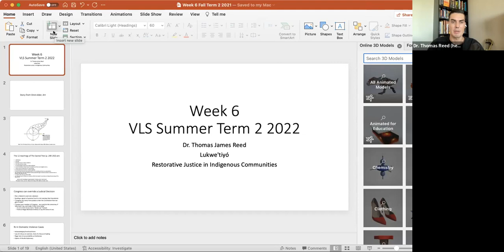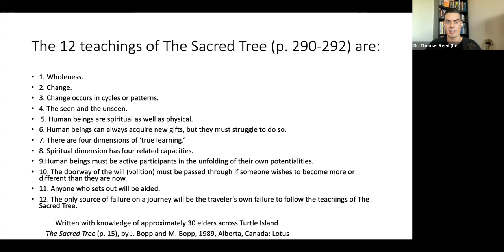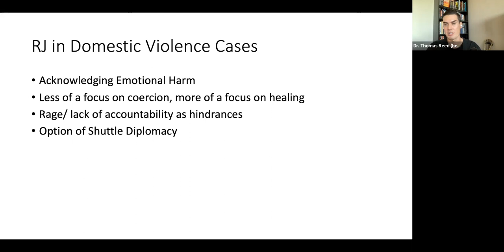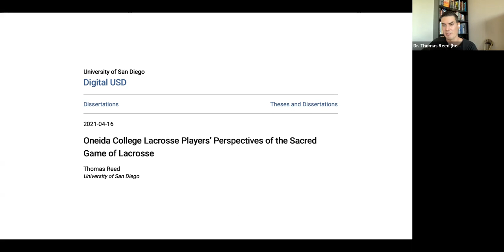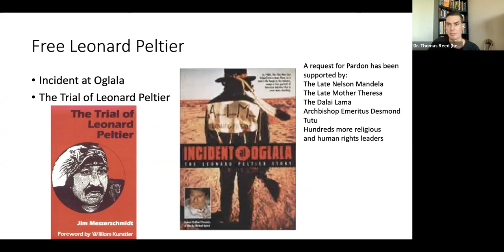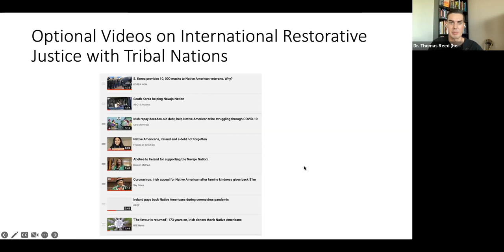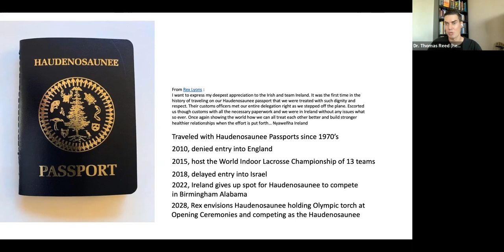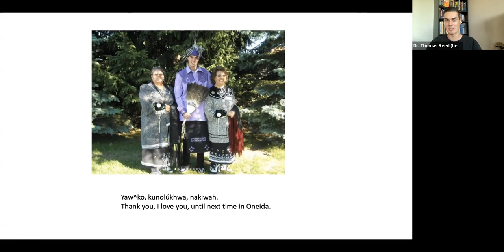VLS Summer Term 2 | Week 6 by Dr. Reed | RJ in Indigenous Communities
Grateful for each of your vision.

It is a gift.

Keep making our world a better place for seven generations to come.